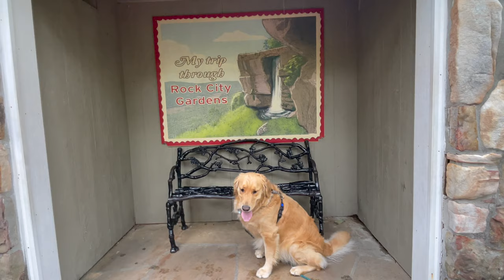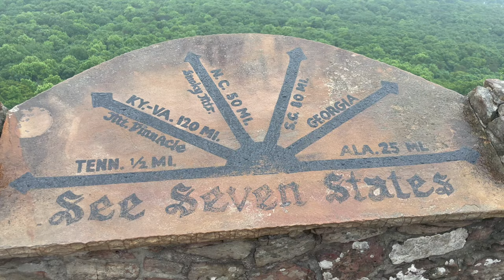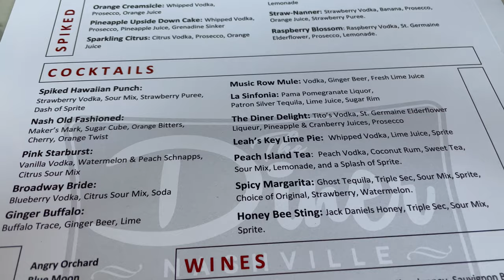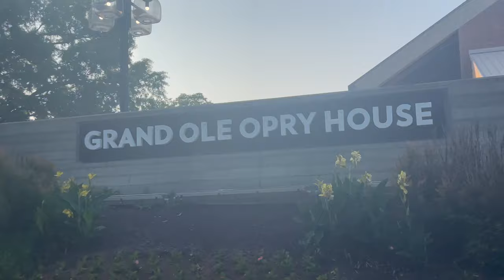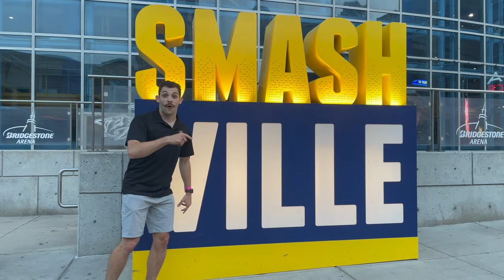Cruisin with the Cocks Episode 6: Music City Madness (RV Living)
The Babcocks head to Nashville and make pit stops at Buc-ee's and Rock City Garden!

00:00 The couch is hot lava
00:17 Intro
00:41 On the road again
01:01 Our first Buc-ee's stop
01:23 Atlanta Recap
01:58 Rock City Gardens
04:27 Off to Nashville!
05:32 Night one in Nashville
06:46 Day two in Nashville
08:26 Grand Ole Opry
10:03 Last night - cooking outside
10:30 Smashville
10:49 Next time on Cruisin with the Cocks!